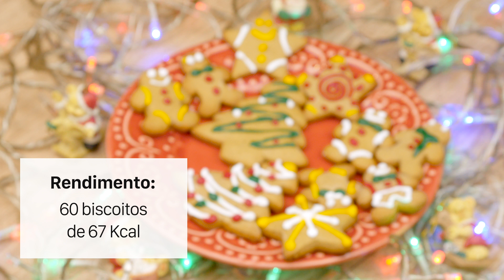Biscoito Natalino - Gingerbread | Cook'n Enjoy #215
Ingredientes

Massa:
Farinha de trigo 3 xícaras e 1/2 (420g)
Canela em pó 1 colher de chá (2g)
Gengibre em pó 1 de colher de chá (2g)
Cravo em pó 1/2 colher de chá (1g)
Noz moscada 1/2 colher de chá (1g)
Bicarbonato de sódio 1/2 colher de chá (2,5g)
Sal 1 pitada
Manteiga 5 colheres de sopa (100g)
Açúcar mascavo 1/3  xícara (57g)
Melado de cana 3/4 de xícara (225g)
Ovo 1 unidade

Cobertura:
Glacê real 2 xícaras (220g)
Água aproximadamente 2 colheres de sopa (30 mL)
Corante alimentício